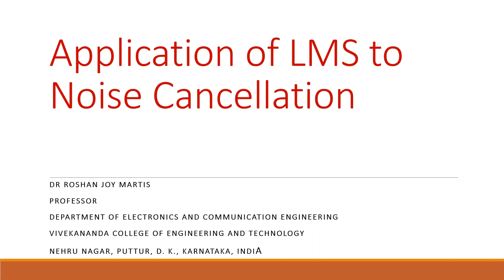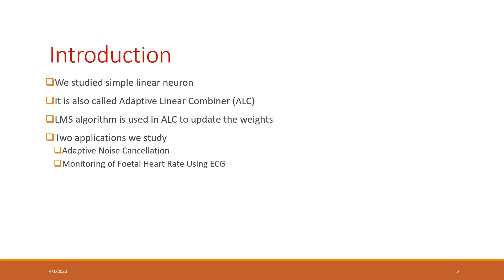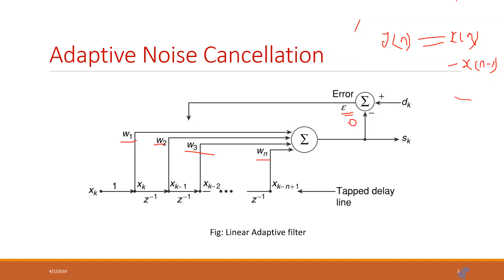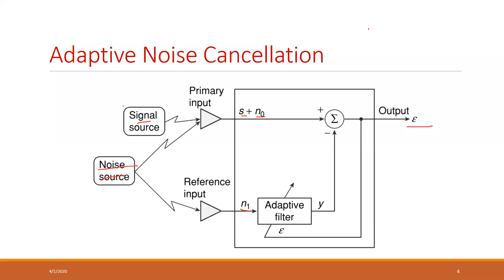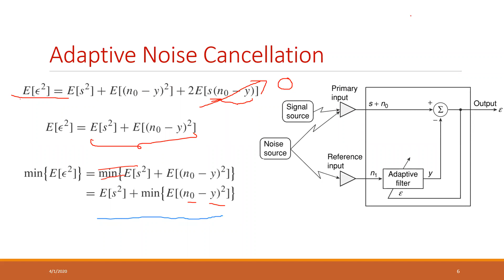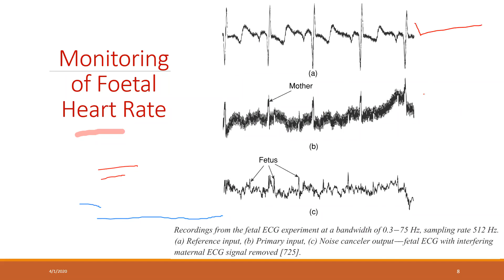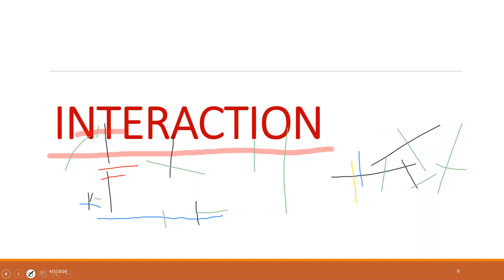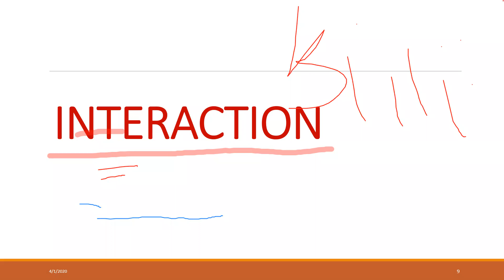ANN Module 2 Class 5